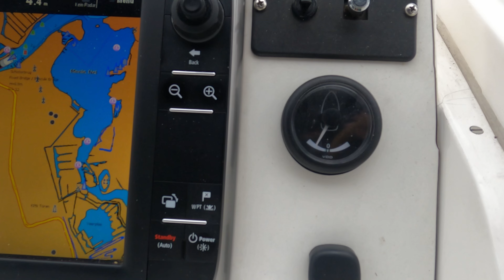Vlog 3 Bootsurlaub 2024 - Haarlem - Amsterdam - Nordseekanal von Durgerdam - Bootfahren - Holland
Es muss nicht immer Friesland sein. Wir fahren über den Nordseekanal durch Amsterdam und biegen dann ab nach Haarlem. Eine quirlige  Stadt. Die Bootsinfrastruktur könnte besser sein, aber die Stadt hat einiges zu bieten

Amazon Shop

Headset: Hollycom Solidcom C1 Pro

Genutzte Kameras:
GoPro HERO11 Black Creator Edition
GoPro HERO11 Black
Google Pixel 8 Pro
Samsung Galaxy S22

00:00 Intro
00:22 Oranjeschleusen
04:43 Nordseekanal
09:54 Richtung Haarlem
22:00 Haarlem
23:12 Essen Brinkmann
31:30 Essen Venezia